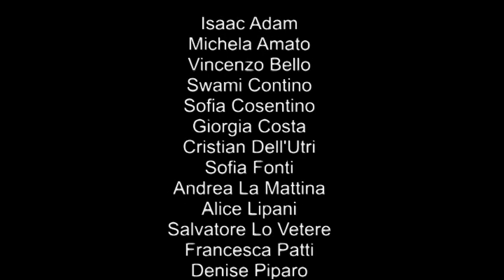Rainbow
Titolo Originale: Rainbow
Scuola: I.C. A. Caponnetto – Plesso G. Verga
Città: Caltanissetta
Regia: Giuseppe Rap
Ideazione: Alunni della Classe III A
Colonna Sonora: Mio fratello che guardi il mondo di Ivano Fossati
Interpreti: Isaac Adam, Michela Amato, Vincenzo Bello, Sami Contino, Sofia Cosentino, Giorgia Costa, Cristian Dell’Utri, Sofia Fonti, Andrea La Mattina, Alice Lipani, Salvatore Lo Vetere, Francesca Patti, Denise Piparo, Giuseppe Samparisi, Marco Sillitti, Alessia Taibbi, David Trandafir, Federica Tripisciano, Mattia Turiano, Giulio Villa, Dylan Volo
In classe alcuni ragazzi prendono di mira un compagno per il colore della sua pelle. Le compagne di classe, infastidite, reagiscono con un’iniziativa che stigmatizza simili comportamenti nel tentativo di far ricredere i giovani compagni.